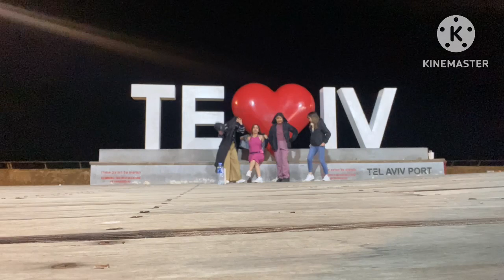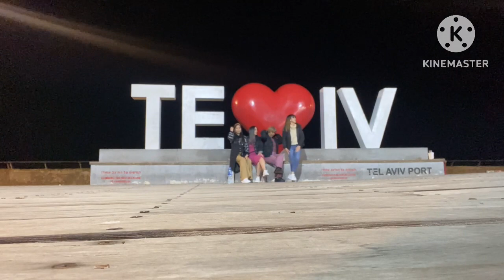🌈 🌈 🍰 Midnight 🕛 Gala during my Birthday 🥳 Bash 🤣// I love ❤️ Tel aviv Port 💕 🙏 💪 1/20